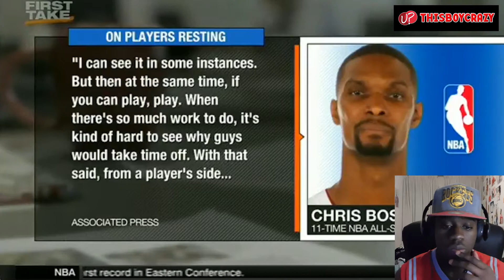IF YOUR HEALTHY YOU SHOULD NOT BE RESTING!! | FIRST TAKE: CHRIS BOSH ON LEBRON RESTING | *REACTION*